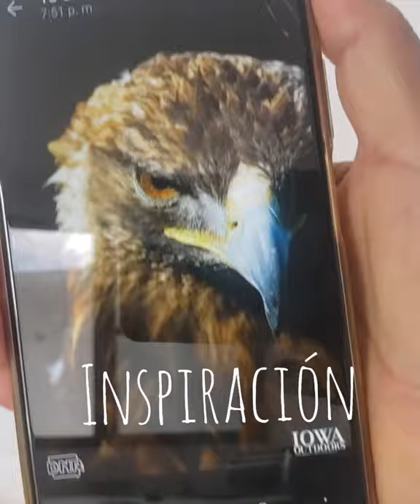pintando un águila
Aguila real arte proceso creativo
Cuadro al óleo decorativo de águila real con borde en pintura acrílica